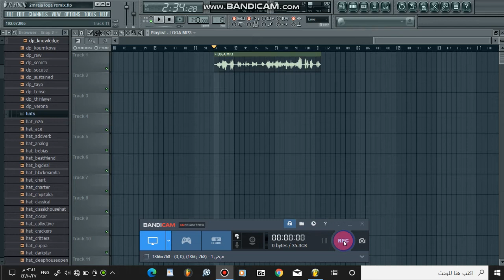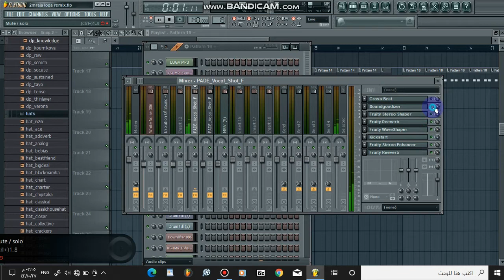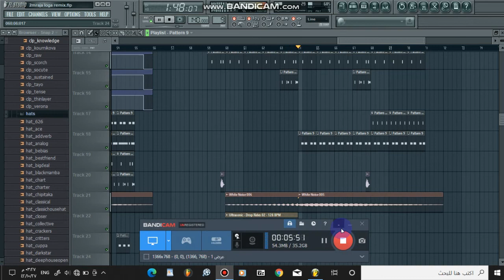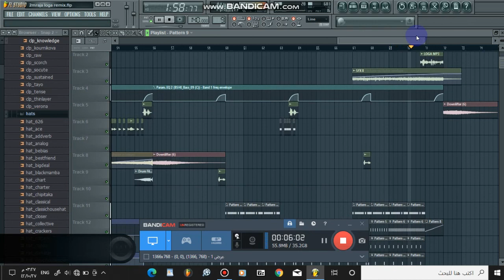How to make by Ayuob Long إمراجع الوقااا ريمكس